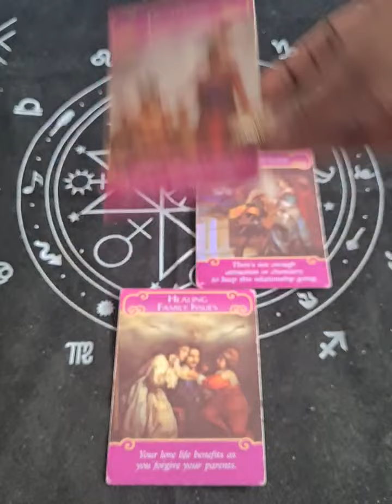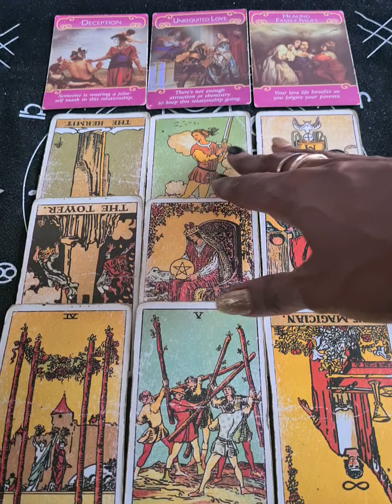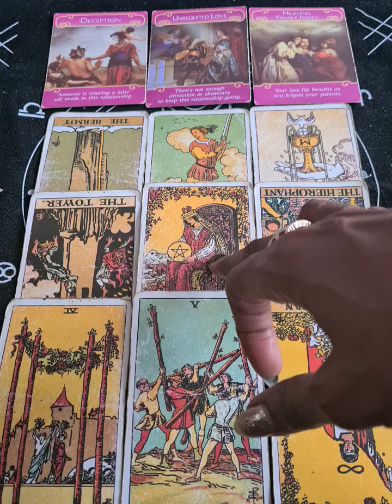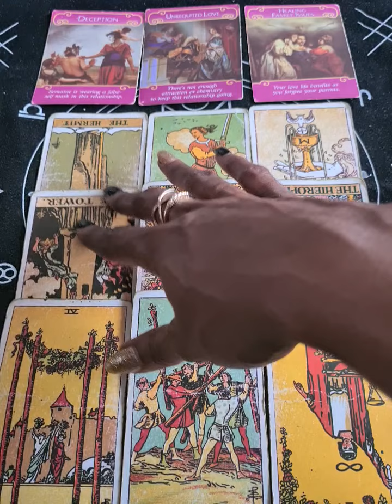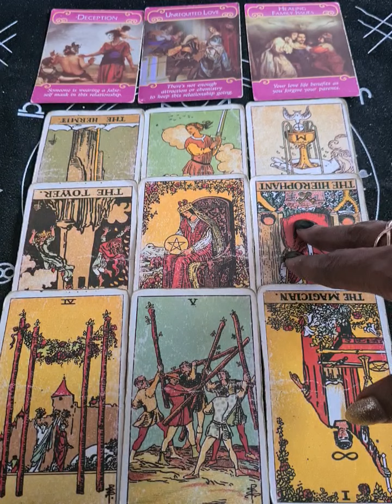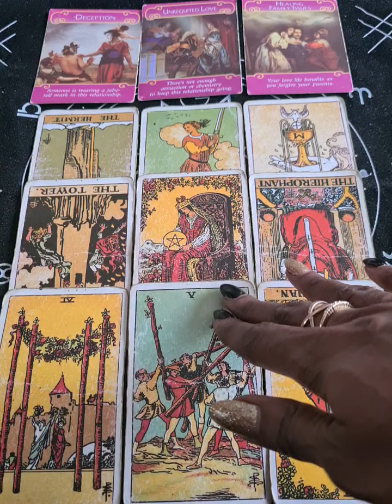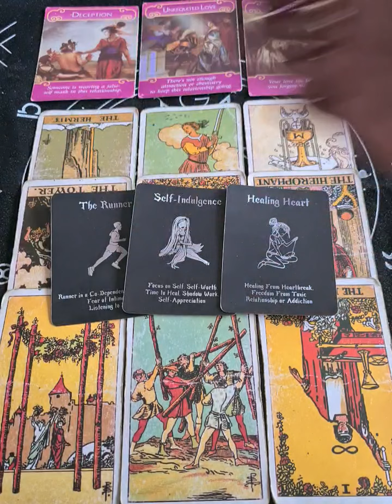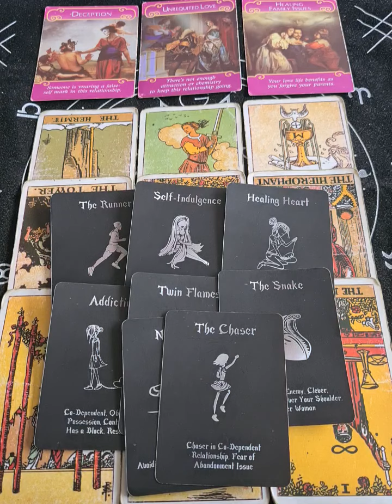LEO♌THEY'RE DANGEROUSLY IN LOVE WITH U😈..DOING THE MOST TO FIGHT 4 UR LOVE..SPELL WORK & DARK MAGIC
Cash.app/£TheEssenceofLife88